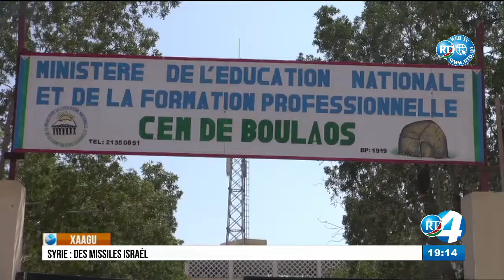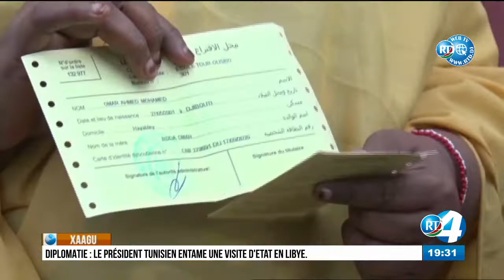Journal en Afar du 17/03/2021